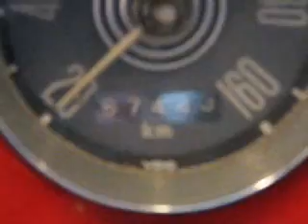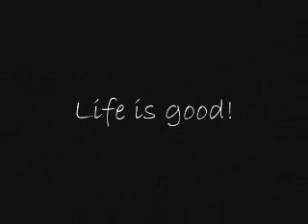Slamming Gustav's T34 ghia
Angora slamming a type34